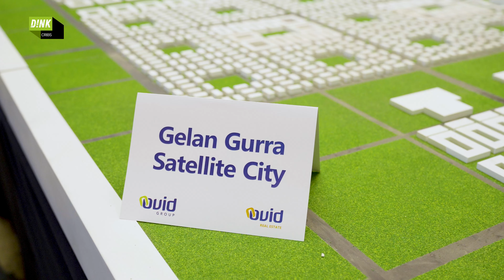Affordable Luxury in Ethiopia?! Ovid Real Estate's Exciting Expo || Dink Cribs Ep: 21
D!NK Cribs brings you all the action from the wildly successful Ovid Real Estate expo, where buyers scored discounts up to 40% on stunning properties in sought-after locations. This "One Dream, One Opportunity" event proved that luxurious, expansive real estate can be yours without breaking the bank.

Watch till the end and witness happy buyers and their incredible deals for yourself! Contact DINK Cribs for more information.